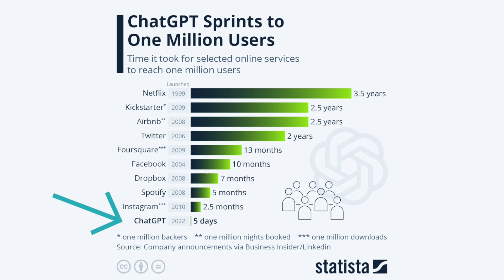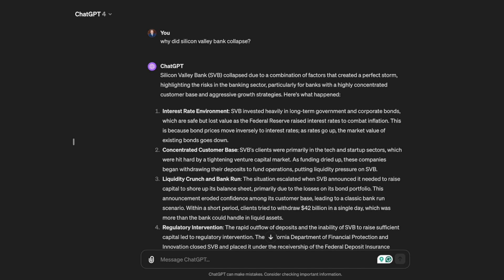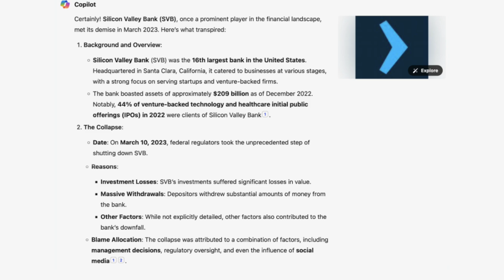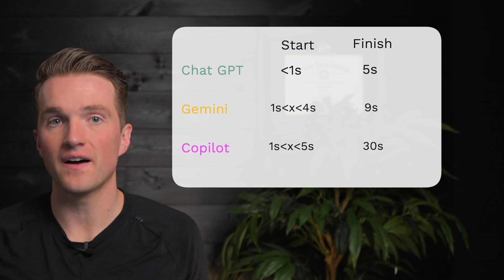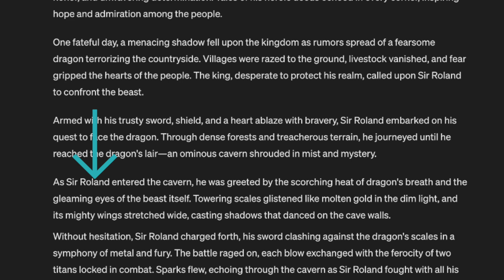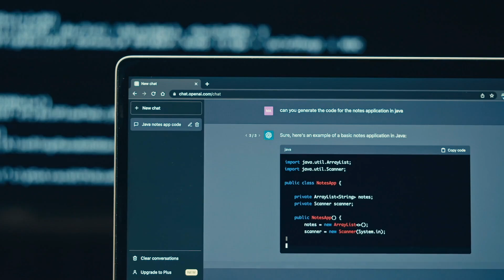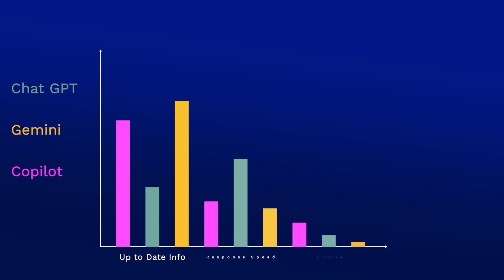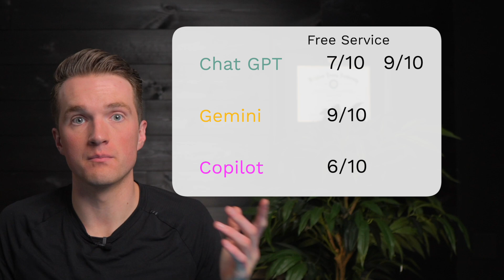The Best AI In 2024 Is Not What You Think: Chat GPT Vs Google Gemini Vs Copilot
Dive into the ultimate showdown of AI giants in 2024 as we compare Microsoft Copilot, Google Gemini, and ChatGPT to find out which reigns supreme. From the explosion of ChatGPT's popularity, we dissect the changes shaking up the AI landscape. Our comprehensive analysis covers accuracy, response speed, creative writing, and coding skills across Chat gpt 3 and Chat gpt 4, google's Gemini, and Microsoft copilot. While we focus mainly on the free versions of each of these platforms, we do offer insights into their premium offerings. Whether you're a tech enthusiast, a coding specialist, or just AI-curious, this video is your definitive guide to the evolving world of artificial intelligence. Stay ahead of the curve with our expert breakdown and find out which AI platform can best suit your needs in 2024.

0:00 Introduction
1:41 Accurate And Up To Date Info
4:12 Response Speed
5:35 Creative Writing
8:07 Coding